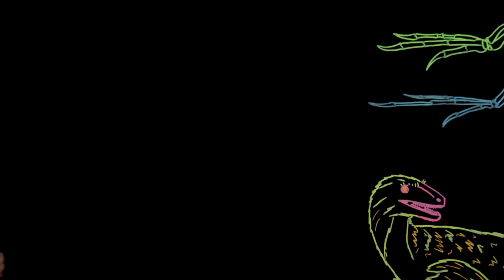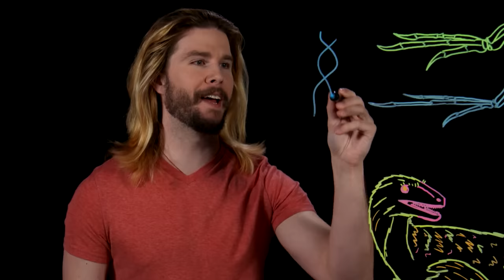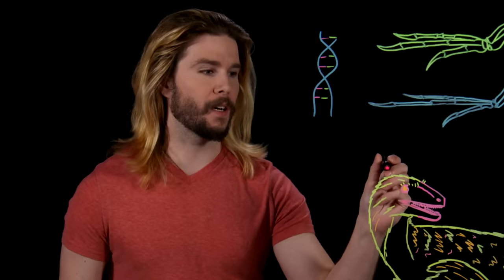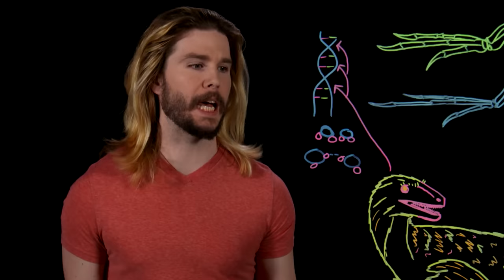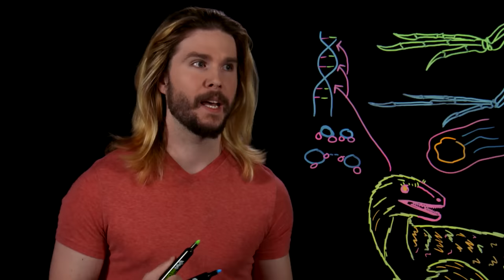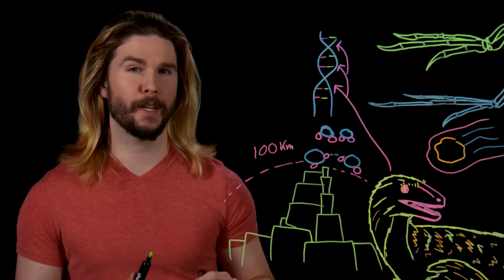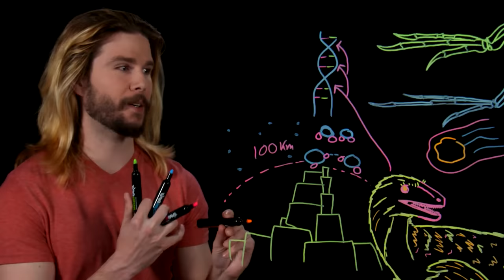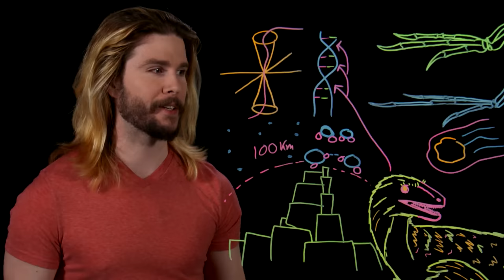The Most Important Dinosaur | Because Science Live